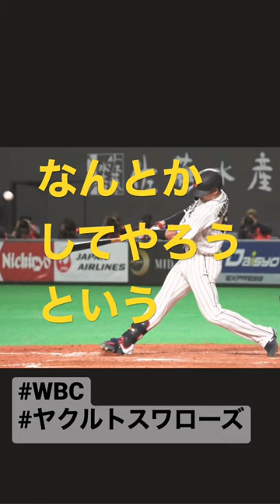村上宗隆の名言